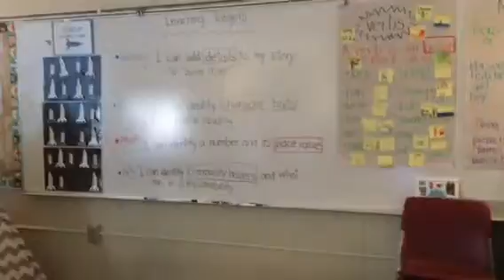Math Groups AK